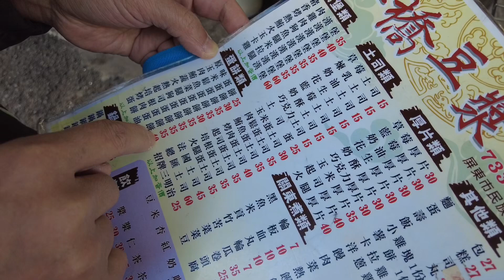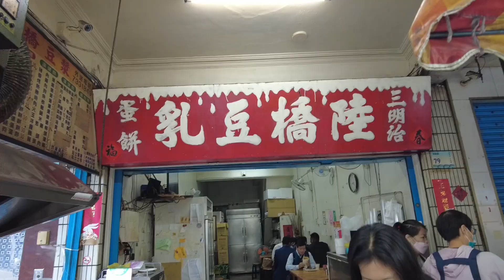屏東必吃早點 陸橋豆漿 2023/12/24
烤肉蛋餅
肉鬆蛋吐司
雞腿堡